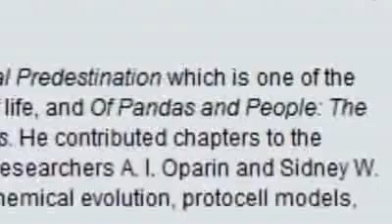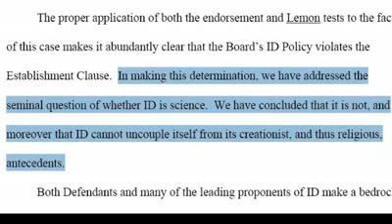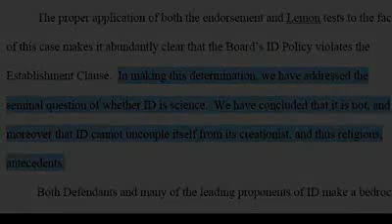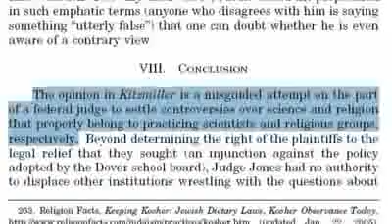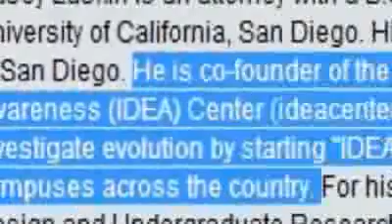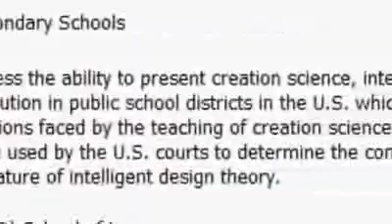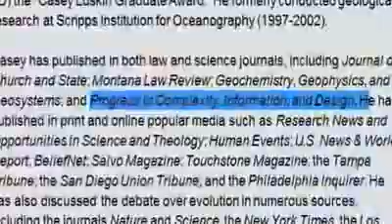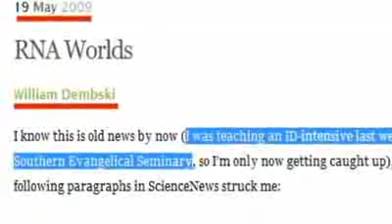Why do people laugh at creationists? (Pt. 30) Mirror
Following Casey Luskins flapping on the video Challenging the Discovery Institute to Discover, Luskin has earned himself the honor of being the subject of Why do people laugh at creationists Part 30.

The Discovery Institute has all but abandoned intelligent design (the rebranding of creationism- see video) as a lost cause, they even go on record saying they dont think it should be taught in schools!

They initially set up a peer review journal of their own (Progress in Complexity, Information, and Design) but abandoned it after they got called out on the lineage of intelligent design to creationism.

Luskin helped set up intelligent design and evolution awareness clubs, but stated that the management believed the designer was the God of the Bible, and then happily goes on camera and states that intelligent design has nothing to do with religion, despite all the diagrams he has connecting the two on the IDEA webpage.

What really astounds me about these guys is they have utterly lost, and yet they dont have the dignity to accept that they were wrong graciously. Instead all you get is a bunch of bitter misfits doing their best to sow disinformation and throw as much mud as possible but for what gain? All I see is a bunch of jerks committing spiteful intellectual vandalism for their personal gratification. Really what do these people hope to gain by pretending there is controversy where none exists?